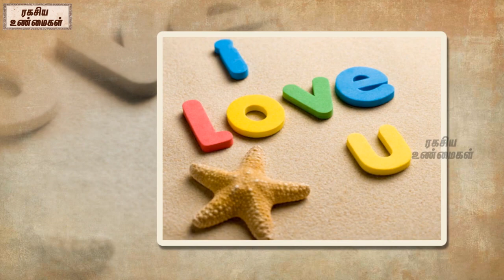கடைசி வரை திருமண வாழ்கை நிம்மதியா அமைய ஒரே வழி முத்தம் || Daily 5 Kisses Can Lead You To Happy Life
watch-கடைசி வரை திருமண வாழ்கை நிம்மதியா அமைய ஒரே வழி முத்தம் || Daily 5 Kisses Can Lead You To Happy Life